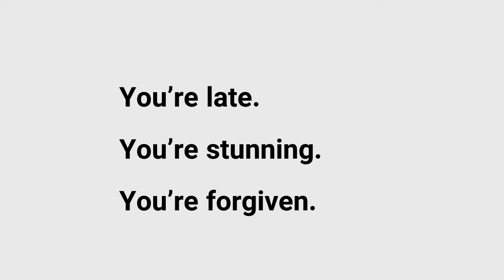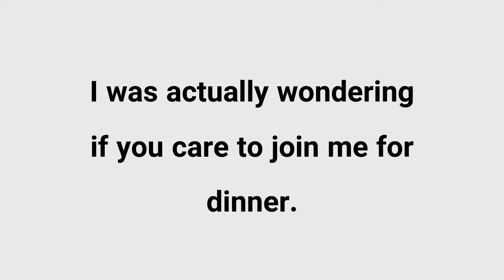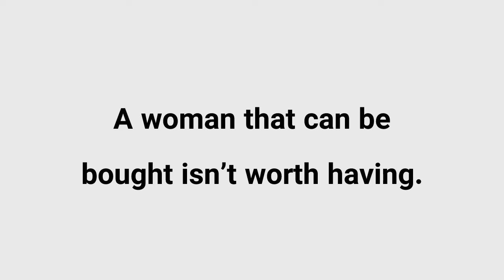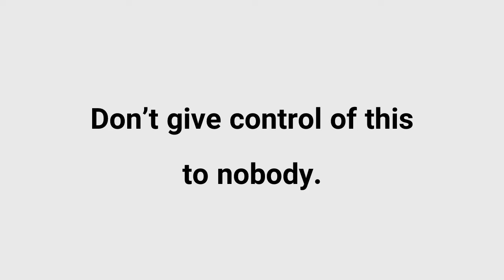آموزش انگلیسی با فیلم های کوتاه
Learn English through short movie clips